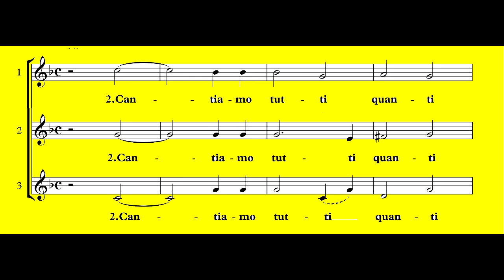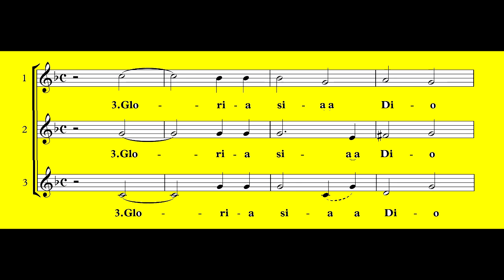Quest'è la notte santa SSA studio voce 1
I Giovani Madrigalisti, Scuola di Musica di Fiesole, repertorio Natale 2019. Studio voce 1. Laude Filippina sec. XII